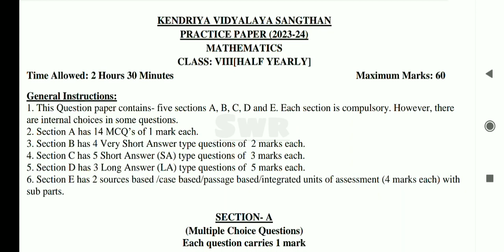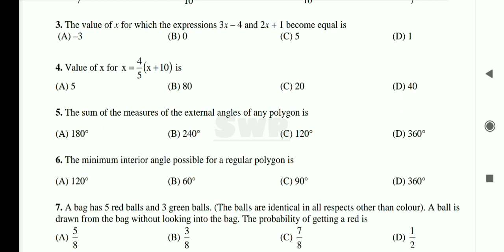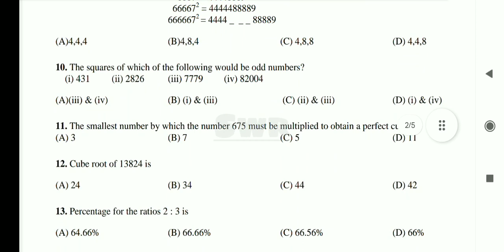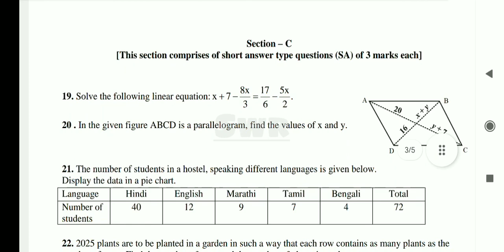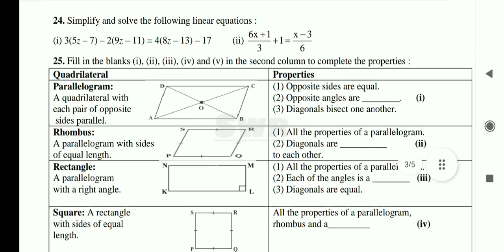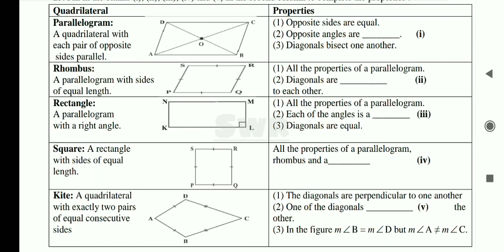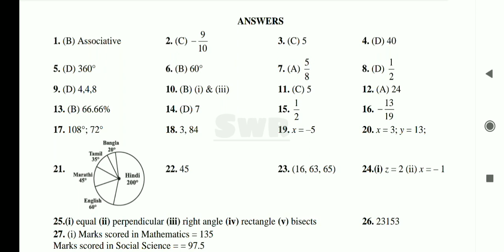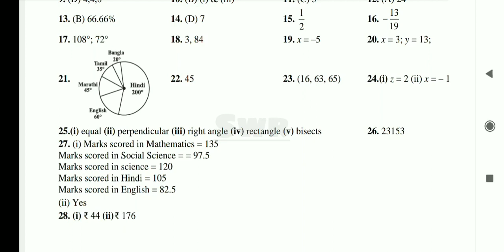Half Early Exam Question Paper | Class- 8 | Maths | 2023 CBSE Paper | For Kendriya Vidyalaya